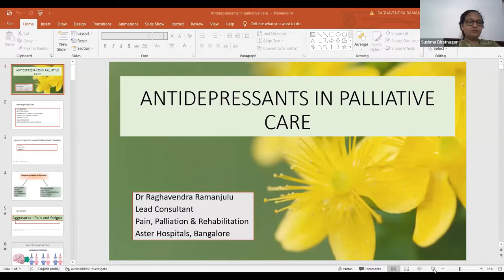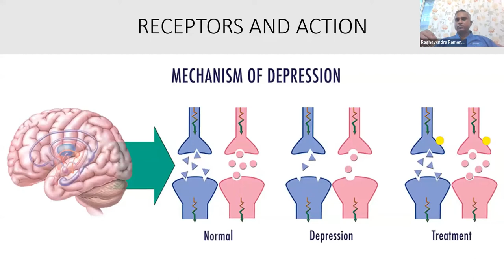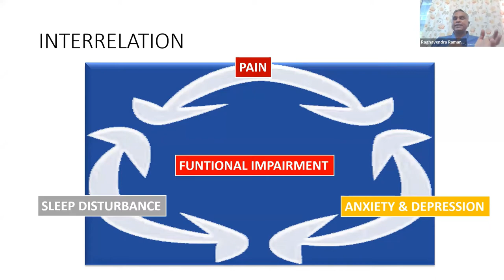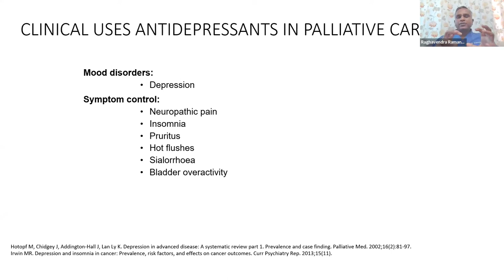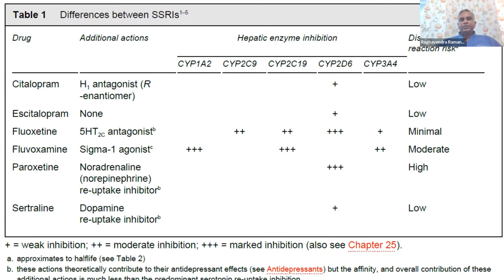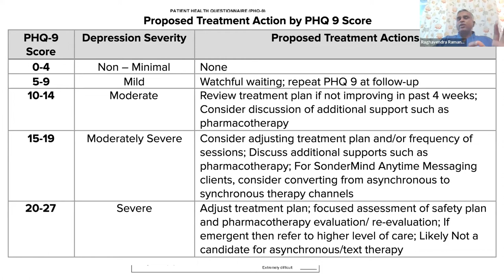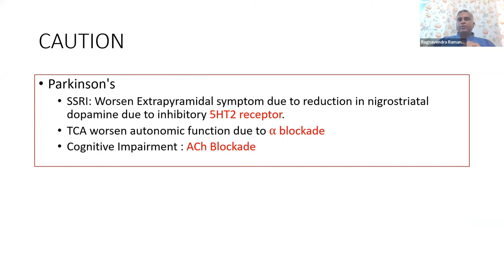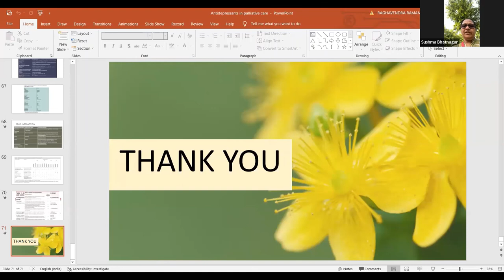IAPC Academy Lecture: Anti Depressants in Palliative Care, by Dr Raghavendra R and Dr Sushma B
IAPC Academy Lecture Series 4: Lecture 17, on Anti Depressants in Palliative Care, presented by Dr Raghavendra Ramanjulu and moderated by Dr Sushma Bhatnagar. The session was held on 6 June, 2022.